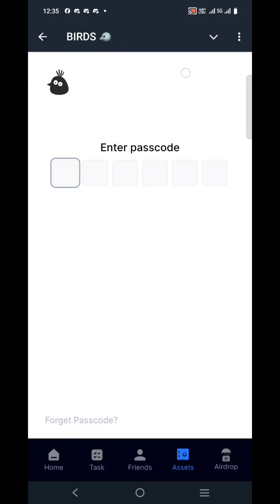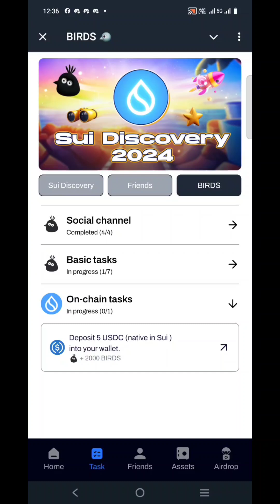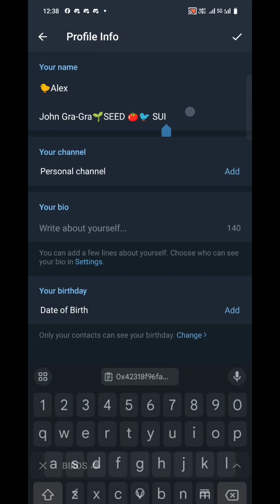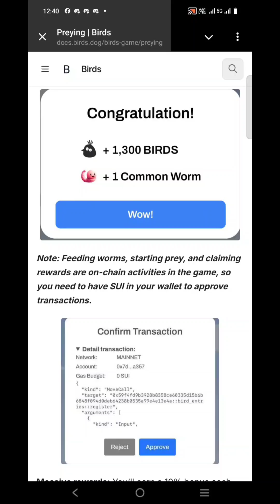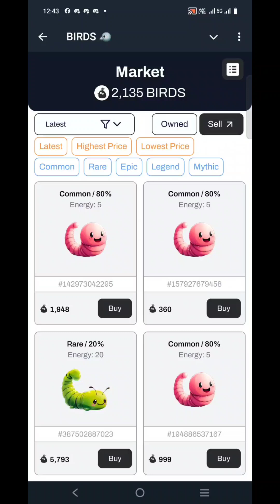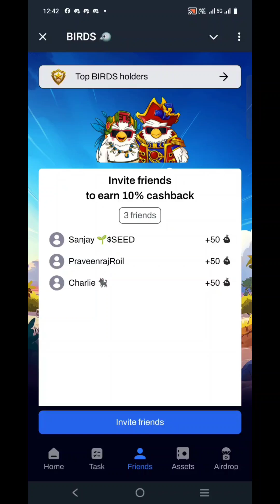BIRDS telegram bot Airdrop Eligibility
Birds Airdrop criteria explained

*Follow the instructions in video